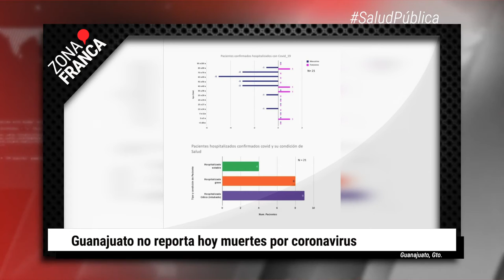Guanajuato nuevamente sin muertes por coronavirus | BrevesDeLaZona📰‼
Te compartimos las noticias más relevantes del viernes en Guanajuato
- Nailea Vidrio, jugadora del Club León Femenil, quien es una de las más populares en redes sociales, denunció a través de sus redes sociales que junto con su amiga Selene, fueron víctimas de acoso.
- Nuevamente en este mes la entidad reportó cero fallecidos a causa del virus, lo que significa que la cifra de pérdidas en Guanajuato se mantiene en 15 mil 67 defunciones.
- A casi un mes de la trágica explosión que se registró en la Panadería del Sur, se reportó la muerte de “Don Pancho”, el propietario del negocio con más de 20 años de tradición en la colonia Rinconada del Sur.